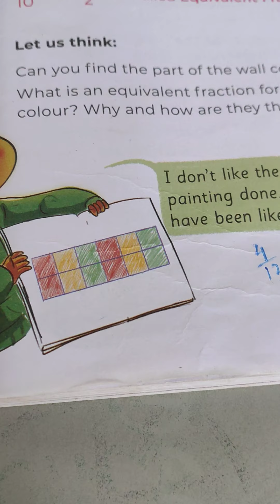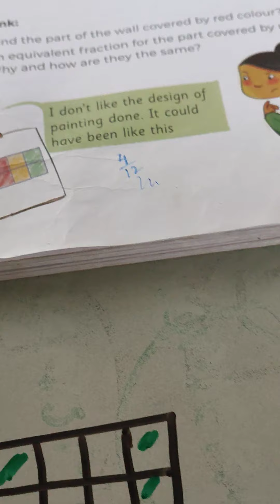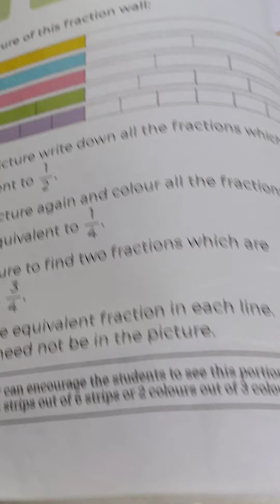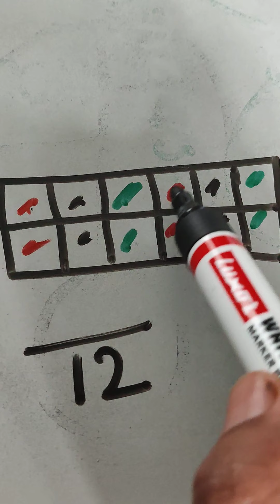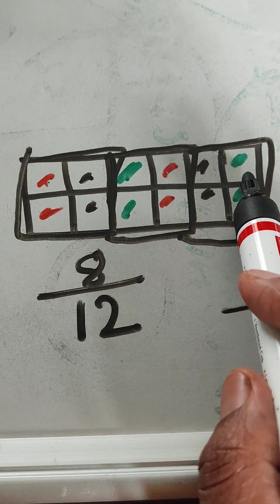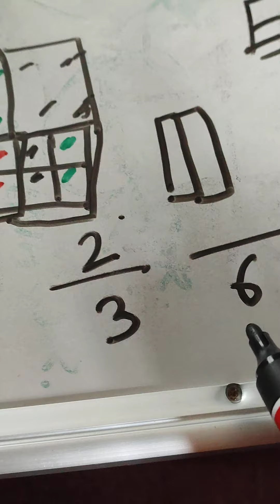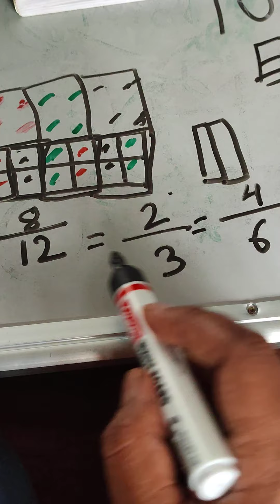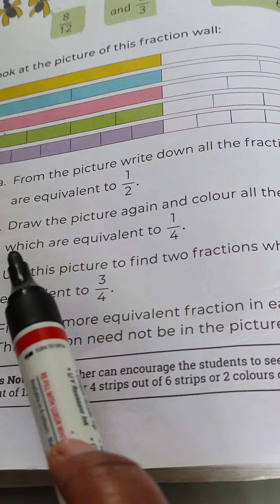parts and whole....continue.